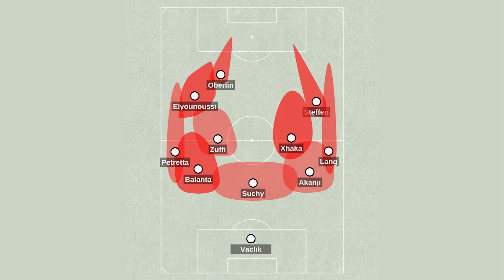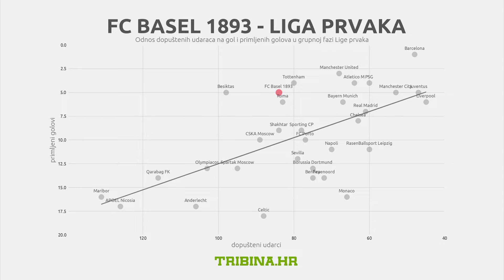Je li Basel uspio bez love, ali i bez 'kriminala'?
Klubovi koji prolaze skupinu Lige prvaka su ili veliki klubovi liga petice ili klubovi koji kompenziraju u sivoj zoni. Testiramo; je li Basel iznimka ili su i oni momčad 'sive' zone?